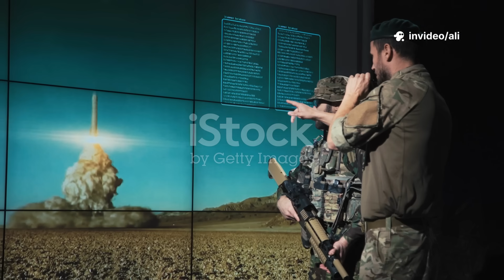صاروخ توماهوك الإيراني الجديد: صاروخ كروز رقمالذي لم يتوقعه أحد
يُعد صاروخ كروز باوة أحد أكثر الأسلحة الإيرانية الجديدة تقدمًا وإثارة للدهشة، فهو قادر على الطيران لمسافة 1650 كيلومترًا على ارتفاعات منخفضة للغاية مع استخدام أنظمة مطابقة التضاريس ونظام تحديد المواقع العالمي (GPS) وأنظمة القصور الذاتي للبقاء مخفيًا ودقيقًا. بفضل قدرته الفريدة على "التسكع" التي تتيح له الدوران حول هدف مثل طائرة بدون طيار، وتكتيكات الهجوم الجماعي لسحق الدفاعات الجوية، ومحرك نفاث مصمم بذكاء مثبت في الأعلى، يمثل باوة قفزة كبيرة عن التصاميم الإيرانية السابقة مثل سومار وهويزه. فهو قادر على الهجوم من أي اتجاه ويظل من الصعب اكتشافه، ويعيد تشكيل ديناميكيات القوة الإقليمية ويجبر منافسي إيران على إعادة التفكير في استراتيجياتهم الدفاعية.

كيف تم إنتاج هذا الفيديو؟ تم إنشاء هذا الفيديو باستخدام أدوات الذكاء الاصطناعي ثلاثية الأبعاد. وهو لأغراض إعلامية وتعليمية فقط. جميع العناصر المرئية مصطنعة وليست مبنية على أحداث حقيقية. هذا الفيديو غير تابع لأي حكومة أو جيش أو وزارة دفاع. يُنصح المشاهد بتوخي الحذر